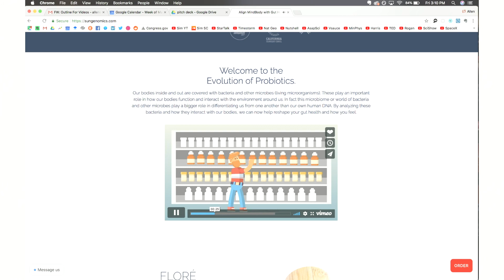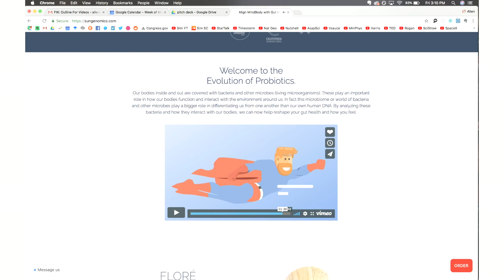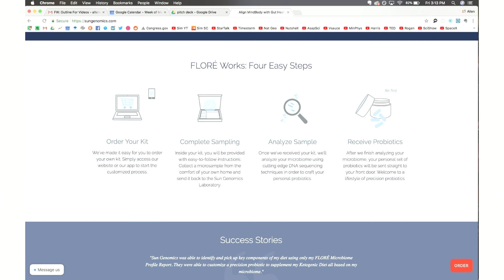What Does Sun Genomics Do?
Sun Genomics is precision probiotics company working to create a better you from the inside out. By looking at your gut microbiome, you will see all the microbes impacting your gut, brain, and heart, and begin a journey to improve your health.